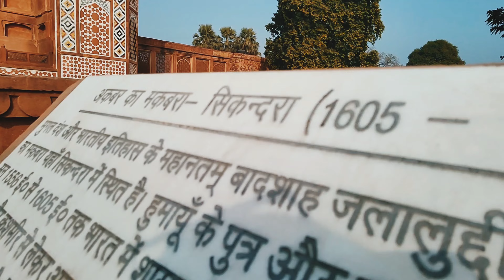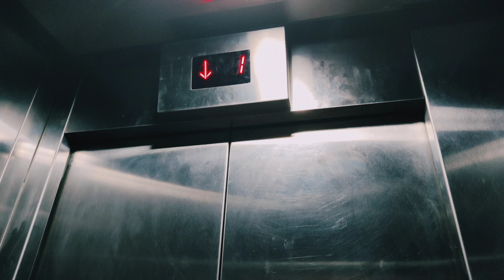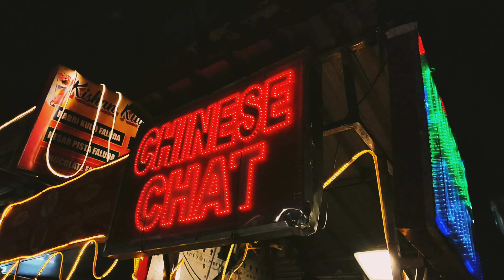New year 2023 | Day 1: Sikandra and Sadar market, Agra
Hey guys, Aditi aka aditinng here!

for more daily vlogs, Instagram growth related and helpful videos❤️

vlogging best camera,
vlogging background music no copyright,
vlogging brothers,
vlogging bag,
vlogging best phone,
vlogging bike,
blogging pro,
blogging,
blogging course,
blogging video,
blogging kaise karen,
blogging for beginners,
blogging theology,
vlogging channel name ideas,
vlogging camera under 20000,
vlogging camera malayalam,
vlogging dude,
vlogging diaries,
vlogging desi,
vlogging dslr camera,
vlogging drone,
vlogging divas,